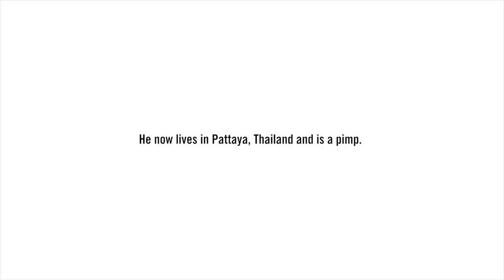Meet ex loan shark turned animal activist: Tim Sharky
We caught up with Tim Sharky, the larger than life and sometimes controversial ex loan shark turned pimp and animal rights activist.